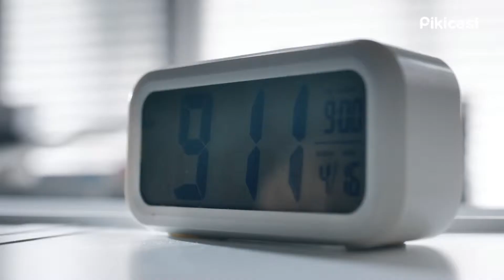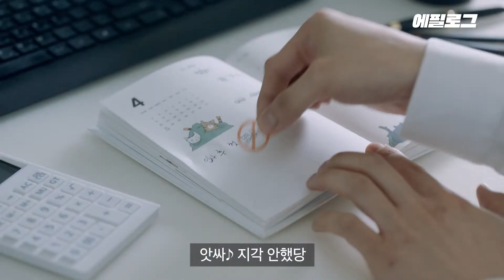[지이크 파렌하이트] 프로직장생활러 신입사원 장기용